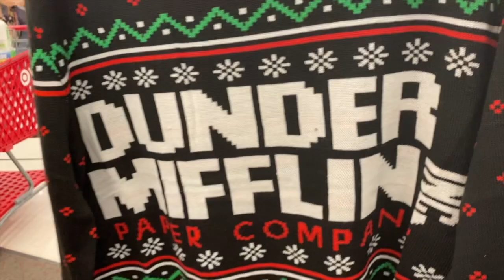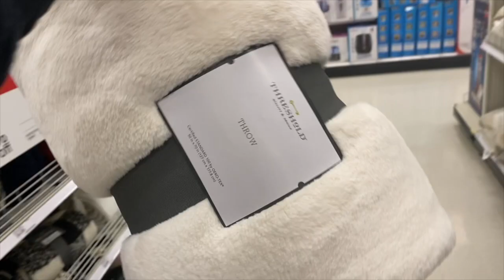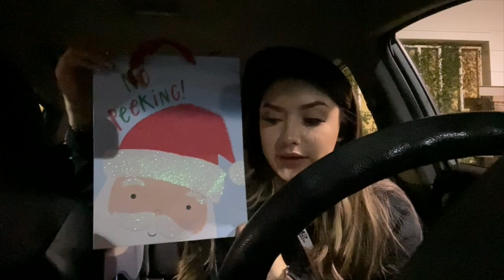VLOGMAS DAY 3 - TARGET SHOPPING &. HAUL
SOCIALS :
M I N E

M U S I C  U S E D :
Site: